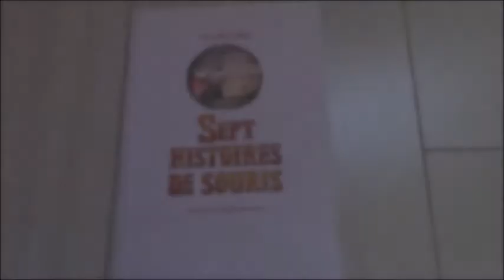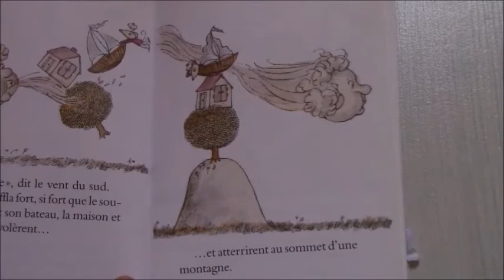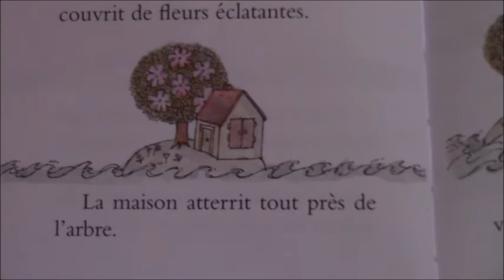Lecture : "La souris et les vents", Arnold Lobel (petits et maternelles)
"La souris et les vents" (une courte histoire de voyage, en ces temps de vacances... laissez-vous porter par le vent !)
Arnold Lobel

Editions : l'école des loisirs.

Un souriceau appelle les Vents pour faire avancer son bateau. Pffffff... les Vents soufflent et emportent le bateau deci delà !
Que de surprises ! Bon voyage !